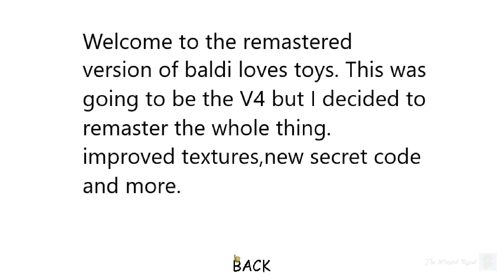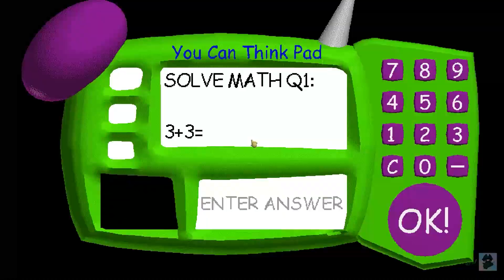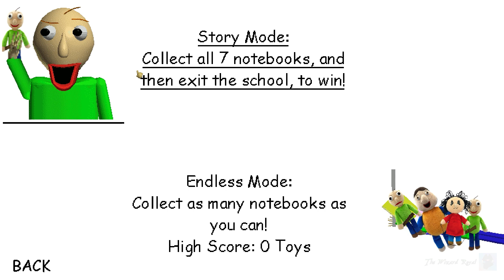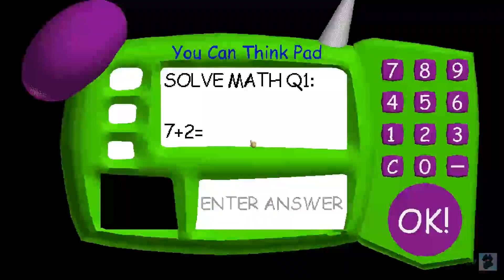Now Baldi Can Walk | Baldi loves Toys Remastered [Baldi's Basics Mod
Ahoooy Mates! 🗡

My Friend's Channel Helios Whitestar ⭐

💥New Video!

💥Recent Popular!